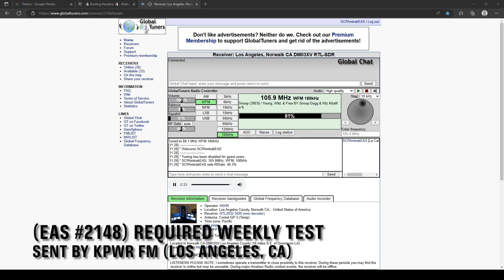[EAS #2148] KPWR Weekly Test